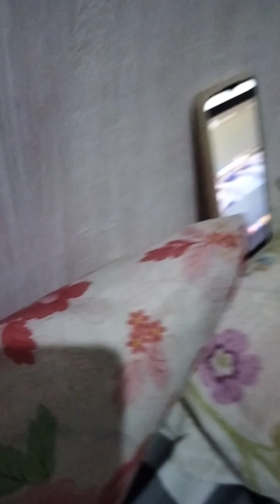Dessert Jr Compi